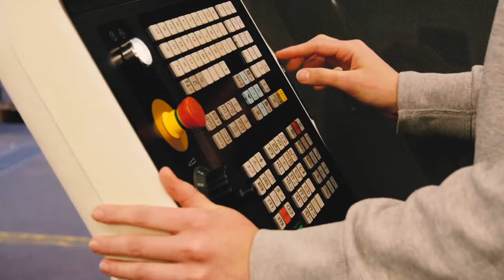Eine Lehre als Konstrukteur/in EFZ beim Ausbildungszentrum Winterthur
Das azw verfügt über eine moderne, auf die Zukunft ausgerichtete Ausbildung für Jugendliche. Unsere Lernenden erhalten in unserem Ausbildungszentrum die Grundbildung und gehen anschliessend mit viel Wissen in eine unserer Partnerfirmen. Dort vertiefen sie ihre Fähigkeiten.